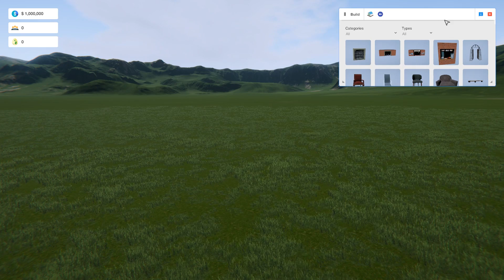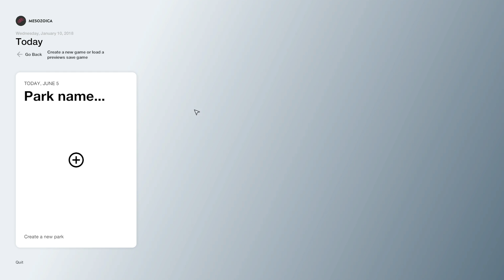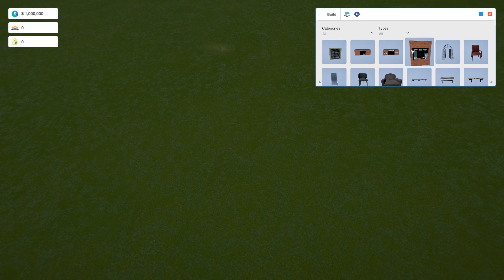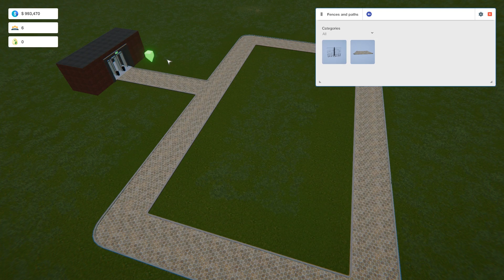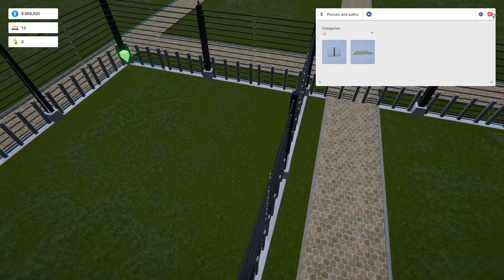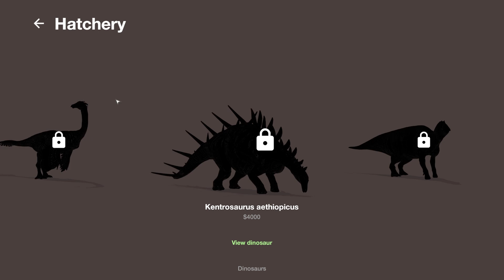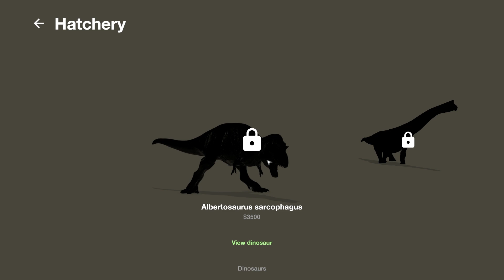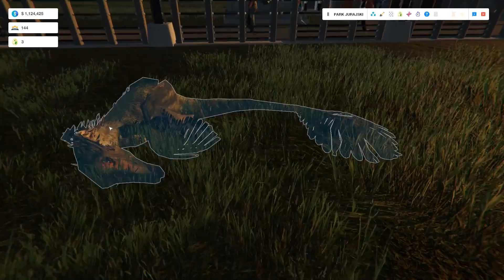OTWIERAMY PARK DINOZAURÓW + BARDZO RZADKI DINOZAUR | Mesozoica PL